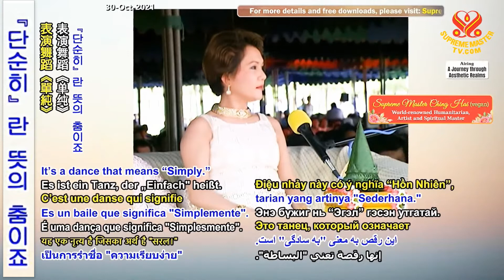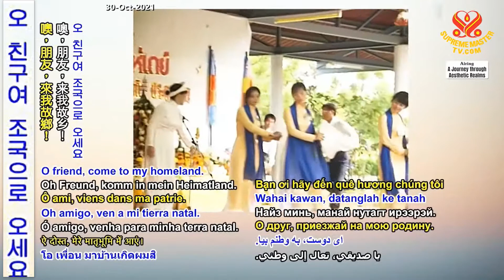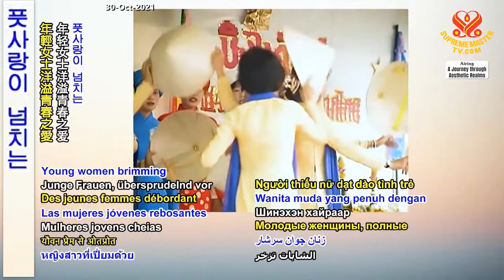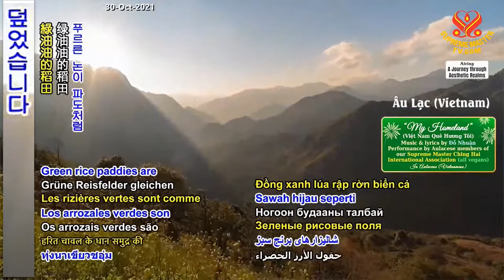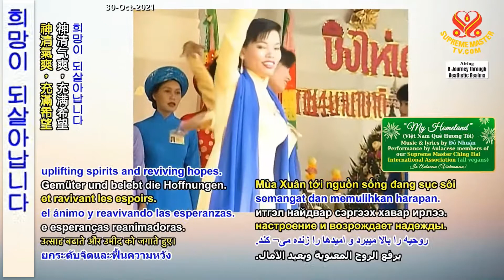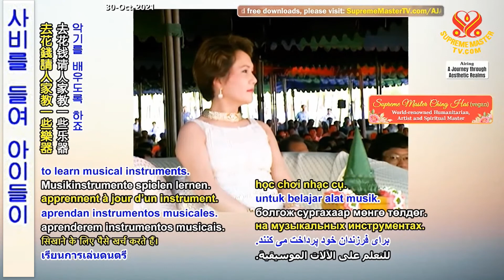2부-칭하이 무상사의 날을 기념하는 모임 [P2/10] Coming Together to Celebrate Supreme Master Ching Hai Day